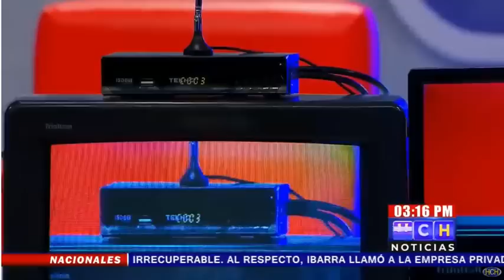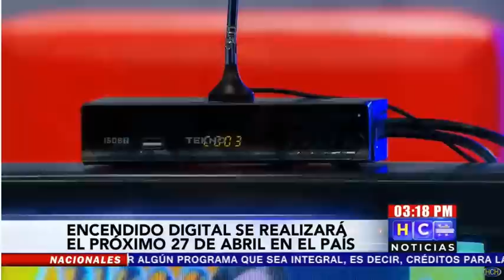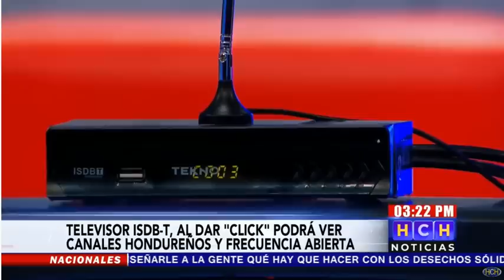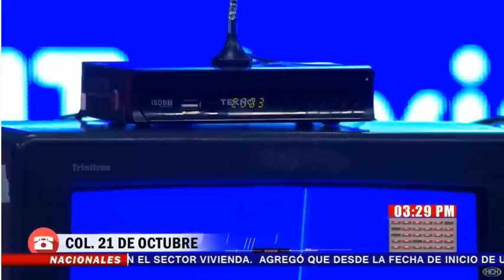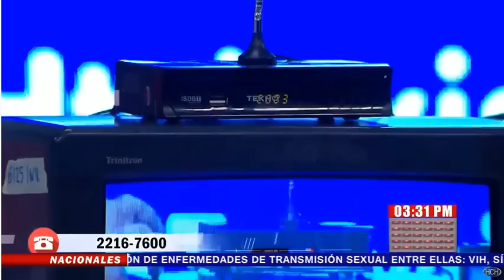Todo lo que debe saber sobre el cambio de televisión análoga a digital, aquí le detallamos